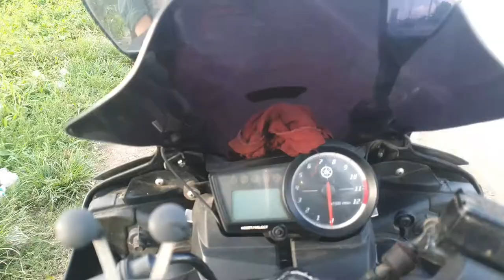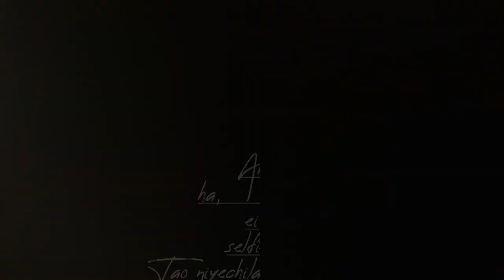Vlog 3 Chai Ride☕ to Panpur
Thanq uh so much to be the part of our youtube family ❤
Odinary Vlogger
Thank uh all for the love and support Odinary vlogger family❤
 ODINARY VLOGGER
Superbikes in India
bengali vlogger